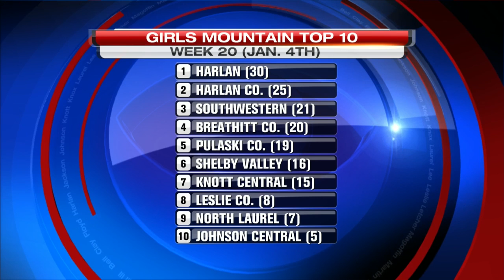Alice Lloyd College Mountain Top 10 (Week 20 - Jan. 4th)